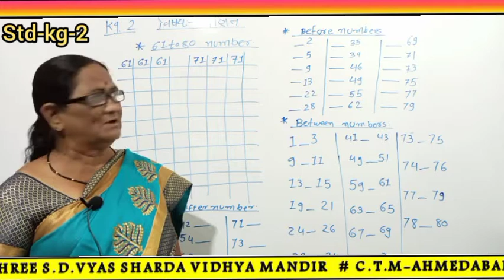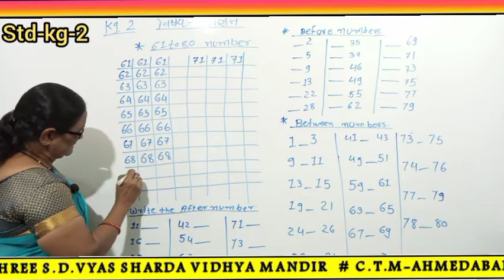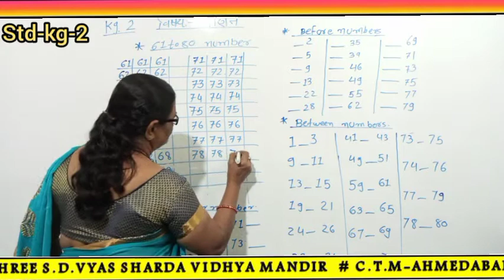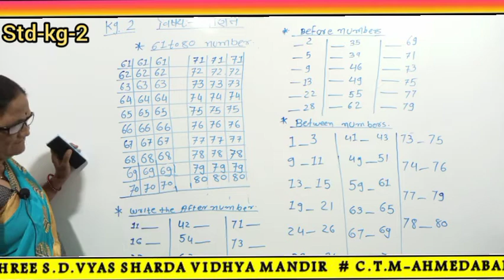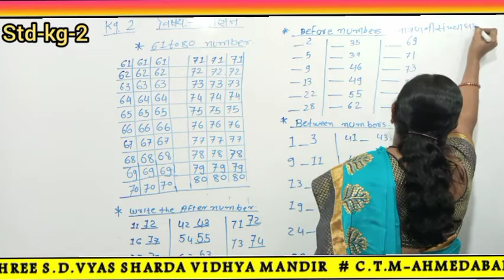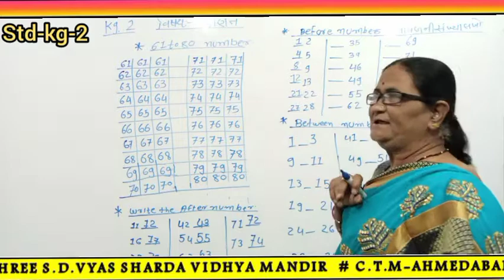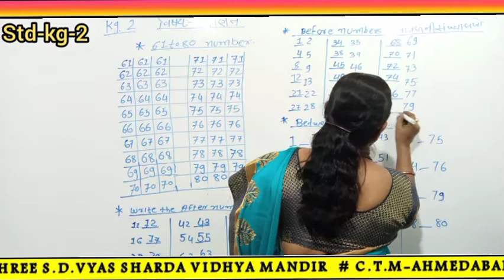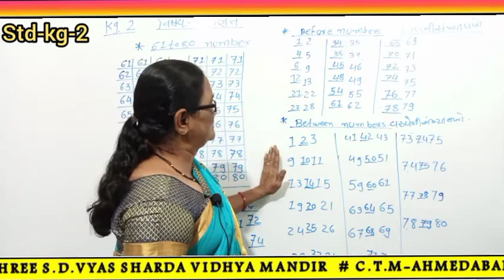subject-Maths 61to 80 after number, before number, between number.